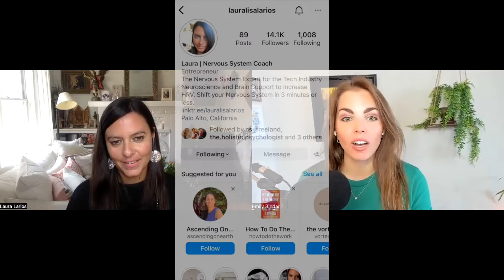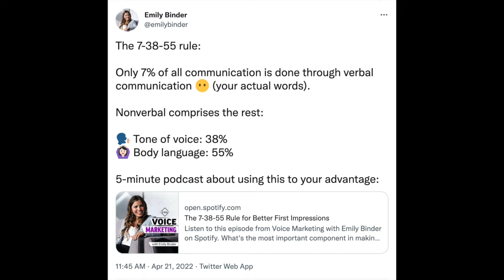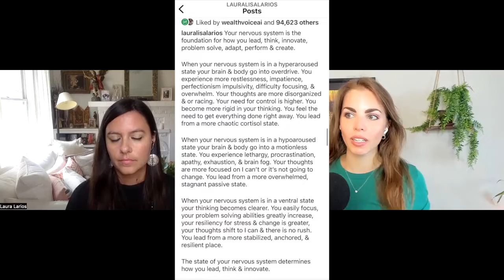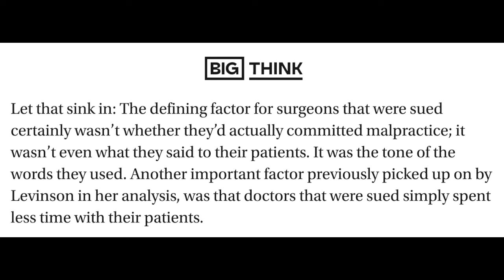Speaking with Confidence: Using Nervous System Voice Techniques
How fast should you speak in a presentation or podcast? Why do certain voices annoy you? Do you want your voice to be more impactful in meetings or phone / Zoom calls?

The state of your nervous system can make or break how effective your voice is because other people are picking up on YOUR nervous system.

Laura Larios shares simple exercises to improve your speaking voice by working with your nervous system.

About Laura Larios: Burnout Prevention Expert. Executive Nervous System Coaching for High Growth Leaders & Professionals. Sustain Peak Performance without Burning Out. Improve your HRV. She has consulted and coached Google, BSI Group, and Grow Marketing.

Timestamps:
3:11 monotone hurts perception - lack of confidence, fear
3:45 Lack of pauses = anxiety, fight or flight, decreases critical thinking ability
4:34 the biology / anatomy piece of this: vagus nerve, the tenth cranial nerve runs from base of skull through ear into throat to heart and into digestive system
Low tone is heard through the jaw bone and signals threat
Safe sounding is heard through floating ear bones in inner ear (inflection, and prosity)
5:54 how do you work on your voice?
6:36 before a meeting: neurological fitness
7:02 eye exercise to engage vagus nerve toward ventral state
8:00 tongue exercise that even helps posture
8:48 what do you do if you don't like the sound of your voice?
9:55 how quickly should you speak?
your listener's nervous system picks up energy and clues from the sound of your voice and impacts your ability to present, speak, or share a message
10:50 our nervous systems mirror each other
12:04 A 30-second clip of a doctor's voice predicted whether they'd be sued for malpractice (study link below)
13:06 Zoom: we are not meant to be able to see ourselves while we're speaking. Zoom fatigue - why is it a problem?
13:50 a lot of this technology is new for our biology, this is why we need ways to work with our nervous system to avoid overload
14:10 high functioning freeze response - go go mixed with shut down
14:57 Sensory pauses (Laura's Instagram)
15:18 our nervous system is binary: safe or unsafe

Three states of the nervous system:
1) Ventral vagal = you feel safety and connection to meet demands of the day
2) Fight or flight - speaking fast
3) Dorsal vagal - shut down response, drained energy, numbness, feeling of disconnect = monotone, less prosity of the voice

Books and studies mentioned:
1) The Laws of Human Nature by Robert Greene
2) Podcast: Body language and tone of voice: "The 7-38-55 Rule for Better First Impressions"
3) 2022 study on surgeons' tone of voice predicting malpractice claims:
"Surgeons' tone of voice in routine visits is associated with malpractice claims history. This is the first study to show clear associations between communication and malpractice in surgeons. Specific types of affect associated with claims can be judged from brief audio clips, suggesting that this method might be useful in training surgeons."
Study by Nalini Ambady, Debi Laplante, Thai Nguyen, Robert Rosenthal, Nigel Chaumeton, Wendy Levinson